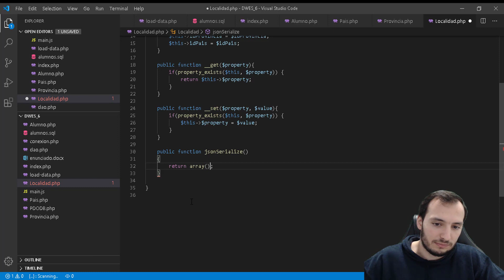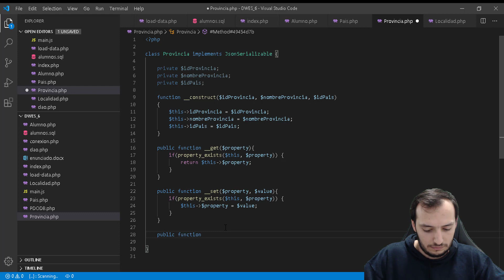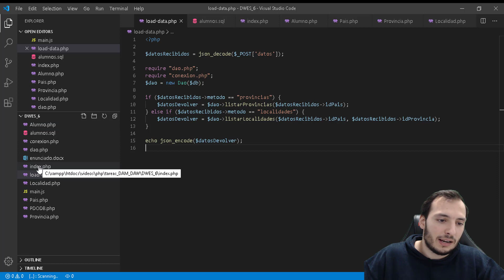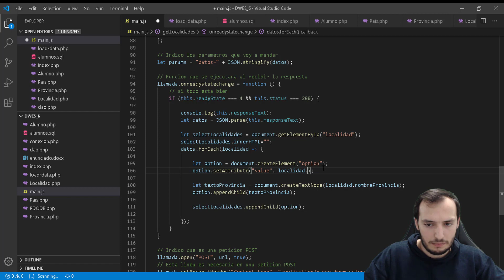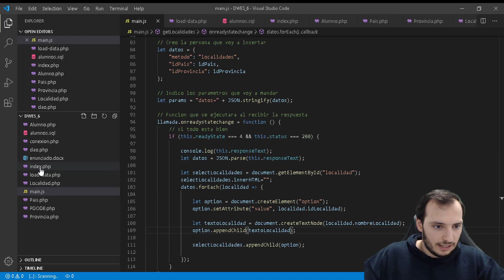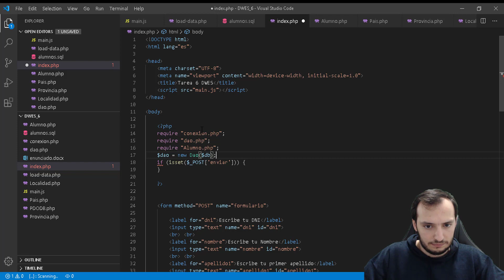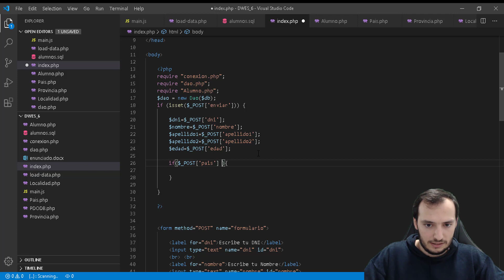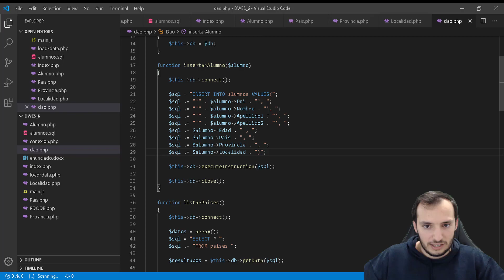Tareas 2º DAW e-learning - Tarea 6 - DWES #11 - Respuesta Ajax e insertando el alumno (parte 4)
- Enunciado:
Tarea para DWES06.

Sobre las tablas que se le facilitan deberá realizar un formulario de Inserción de alumnos empleando para ello una estructura de selects dependientes para los campos país, provincia y localidad.

Los campos DNI, Nombre, Apellidos y Edad se insertarán en campos tipo texto de la misma forma que se hizo en las tarea previa, pero para los campos País, Provincia y Localidad se deben emplear campos tipo select que implementen la dependencia de la siguiente forma:

Al cargar la página por primera vez en el select pais estarán cargados todos los paises de la tabla, los restantes select de provincia y localidad estarán vacios. Tras seleccionar un país la página automáticamente cargará en el select de la provincia, situado debajo del anterior, todas las provincias que correspondan a ese país, y al elegir la provincia debe hacer lo mismo con el select de las localidades, esto es lo que se denomina estructura de "selects dependientes".

Sino se empleara AJAX se ejecutaría una llamada síncrona (la habitual) y al seleccionar un país la página se recargaría, con lo que habría que guardar el contenido de los campos tipo texto para no perder su valor , pero con AJAX esto no es necesario, porque las llamadas se ejecutarán de forma asíncrona, y esto permite hacer consultas a BBDD y obtener valores sin tener que recargar la página en su totalidad.

Se pide, por tanto, usar AJAX para implementar un recarga de las provincias y localidades con llamadas asíncronas.